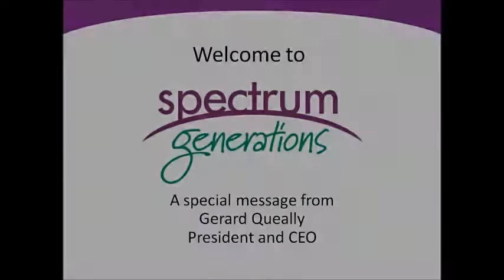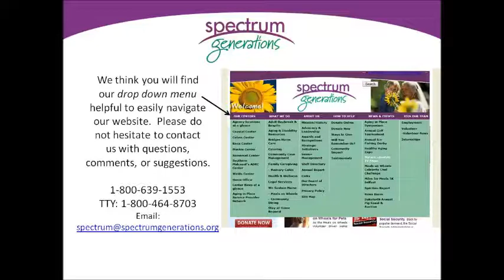Welcome to Spectrum Generations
A special video message from Gerard Queally, President and CEO of Spectrum Generations.